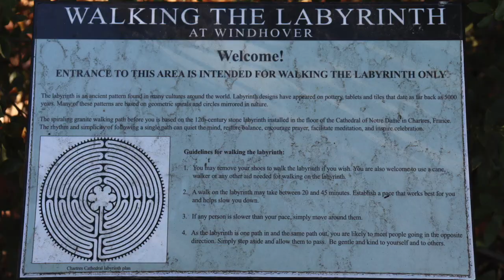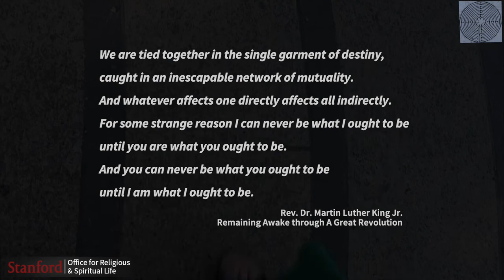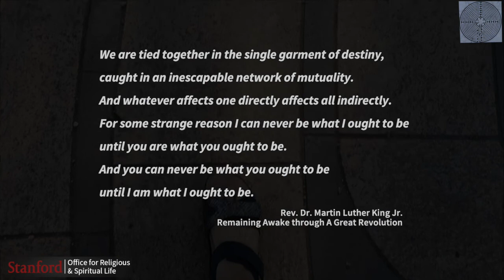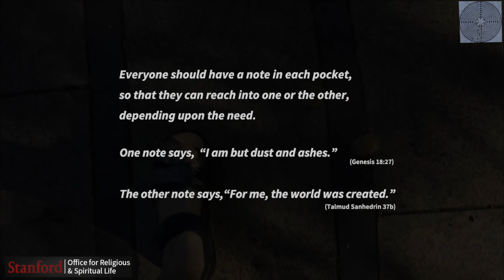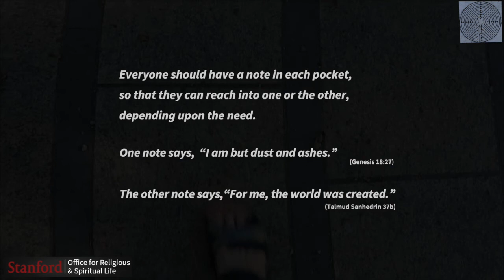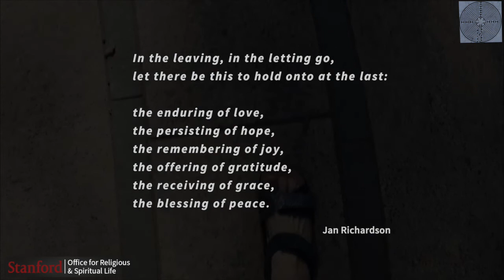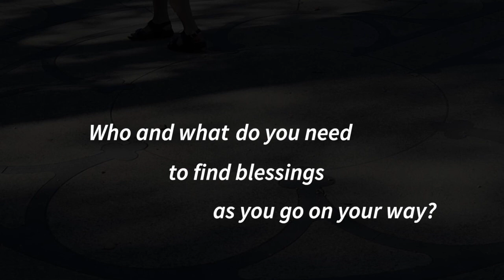Stanford's Labyrinth at Windhover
An introduction and virtual walk to the center of Stanford's Labyrinth at Windhover offers contemplation, meditation, and reflection.